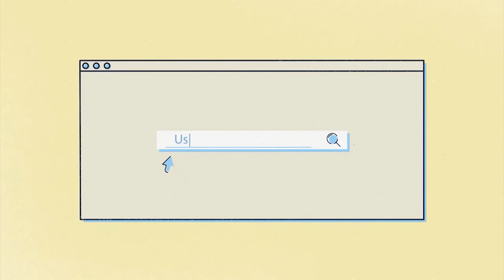P1,000 KITA KADA ARAW, PAANO?! | Pisobilities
Panoorin kung paano kumikita si Kuya ng P1,000 a day sa paglalako ng mga tinitindang pagkain.